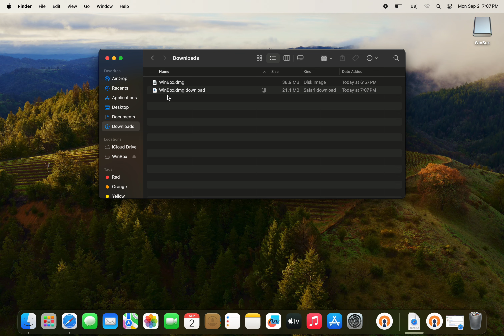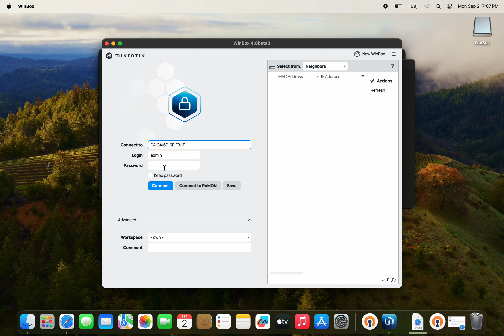How to Install Winbox on macOS in 60 Seconds (Quick & Easy Tutorial)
In this quick and easy tutorial, I'll show you how to download and install Winbox on macOS in just one minute! Whether you're managing MikroTik devices or need Winbox for network administration, this guide will get you set up in no time. Watch now to streamline your network management on your Mac.